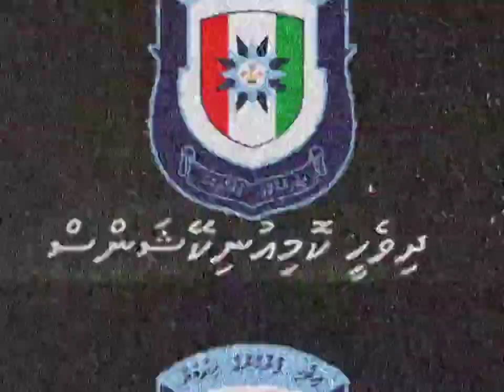DHIVEH COMMUNICATION (1977, Maldives)